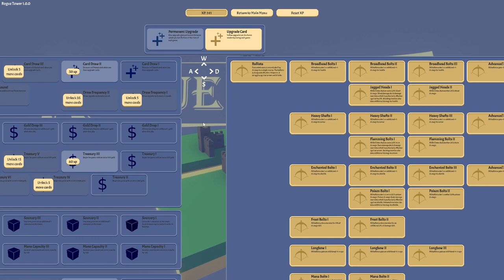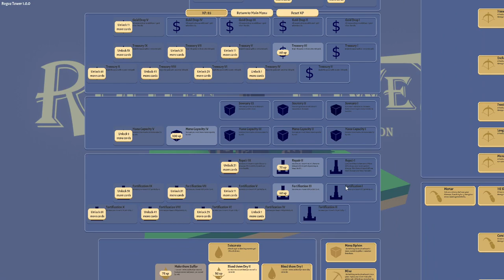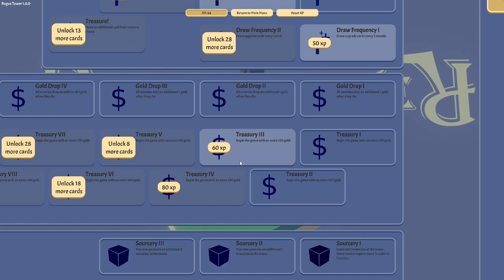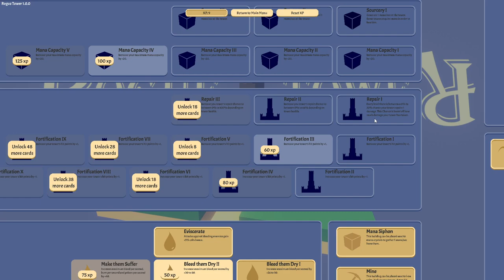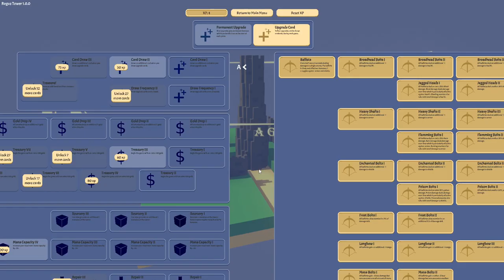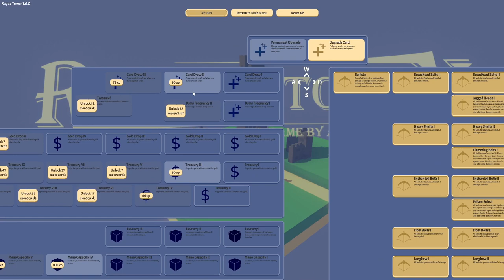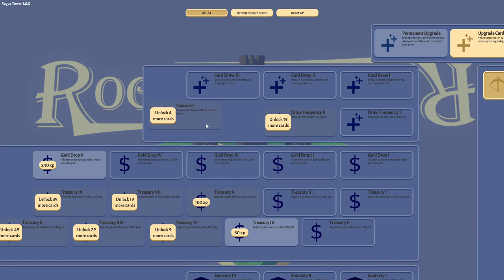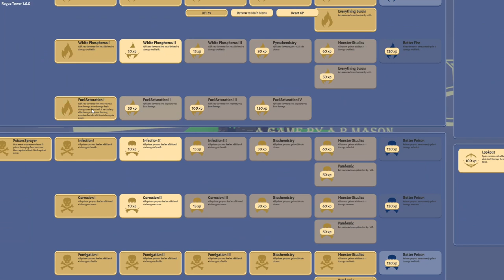Rogue Tower Gameplay #2 | Naruedyoh